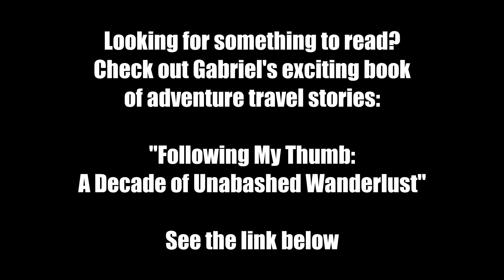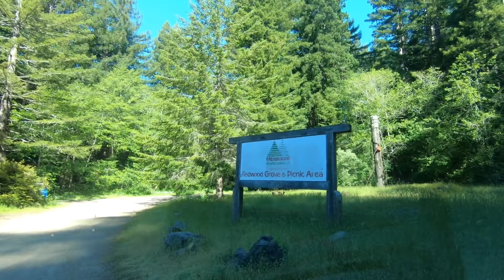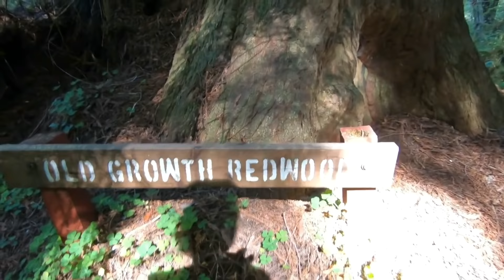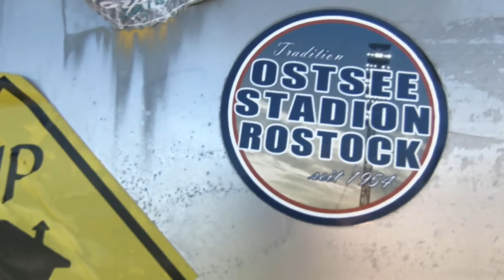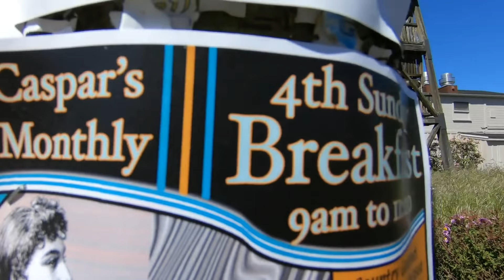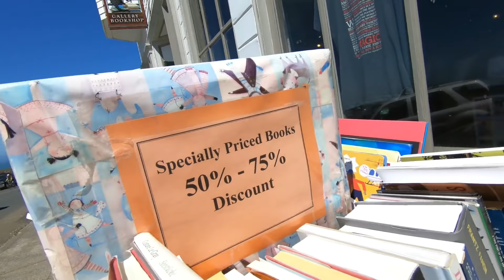California Road Trip | The Beautiful Pacific Coast Highway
Driving down Highway 1 in northern California, the beautiful Pacific Coast Highway.
Check out "Following My Thumb", Gabriel's book of adventure travel stories